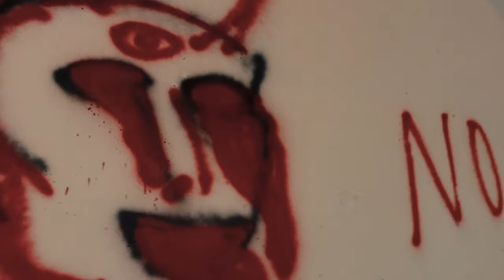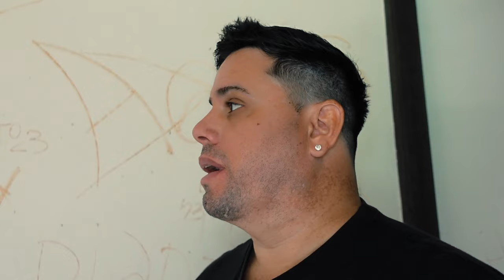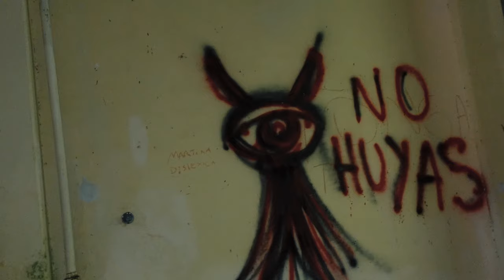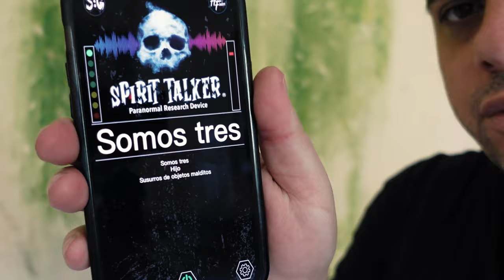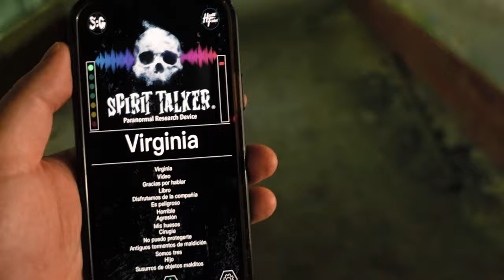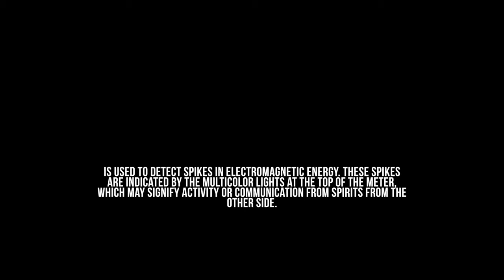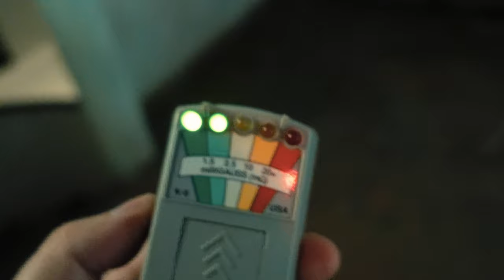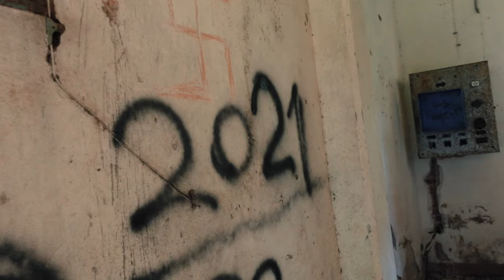Atrapando FANTASMAS en El Monasterio Mas Tenebroso del Mundo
Fui a explorar un Terrorífico Monasterio abandonado en el cual han ocurrido muchísimas tragedias que nunca han sido olvidadas. Este Monasterio Embrujado en Gándara, Argentina es uno de los lugares más embrujados del mundo. Muchas personas han visto apariciones fantasmales tanto de día como en la noche, además que se escuchan pasos, voces extrañas, la apricion de niños y se ve el fantasma de una mujer de blanco. Este lugar tambien fue un Orfanato donde sucedieron cosas muy raras. Por los pasados ​​años la iglesia abandonada a sido usada por grupos de satánicos para hacer rituales con el maligno. Se dice que en el monasterio se hicieron dos exorcismos, uno fue a un sacerdote y otro a un joven que vivió en el orfanato. Lo que capta durante esta exploración es sumamente inquietante y pondrá pensar sobre la actividad paranormal.

¡Para ver videos extra, detrás de escena y mucho más!

¡AYÚDAME A CREAR MÁS CONTENIDO Y A IR A LUGARES TERRORÍFICOS! 🖤

Acerca de: Bruce Jay crea contenido en este canal sobre lugares embrujados, exploraciones y cosas de terror. Algunas de las series incluyen Oso Blanco en Puerto Rico, El Morro en Puerto Rico, El Hotel Edén en Argentina, El Gran Hotel Vienna en Argentina, The Clown Motel en Nevada.

Toda la evidencia de actividad paranormal que capto con la cámara de demonios y fantasmas durante mis cacerías de fantasmas e investigaciones paranormales es real y algunos de los videos más aterradores de YouTube. Los lugares embrujados a los que voy durante la noche siempre son aterradores y no puedo esperar para compartirlos contigo.